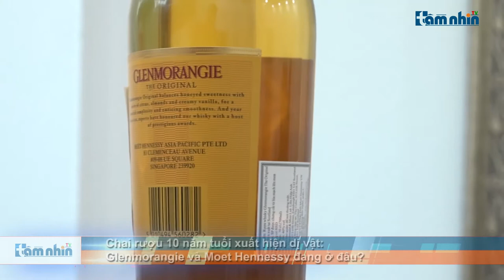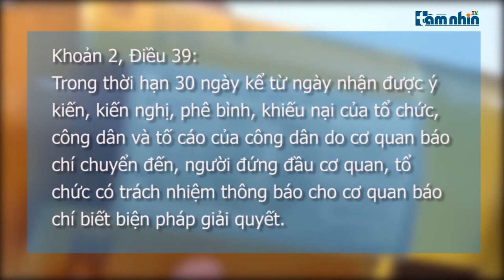Chai rượu 10 năm tuổi xuất hiện dị vật: Glenmorangie và Moet Hennessy đang ở đâu?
Tầm nhìn TV: Liên quan đến việc người tiêu dùng tại Việt Nam, phản ánh về việc chai rượu Glenmorangie 10 năm tuổi, do Glenmorangie sản xuất và được Moet Hennessy nhập khẩu xuất hiện dị vật lạ bên trong chai rượu.
Phóng viên đã nhiều lần liên hệ với Moet Hennessy đơn vị nhập khẩu và phân phối loại rượu này, đề nghị cung thông tin cho báo chí về phản ánh của người người tiêu dùng. Tuy nhiên đến nay đã nhiều tháng trôi qua, phía Moet Hennessy không có bất kì thông tin gì trả lời báo chí về vấn đề trên. Điều này có dấu vi phạm nghiêm trọng Luật Báo chí năm 2016 về việc cung cấp thông tin cho báo chí.